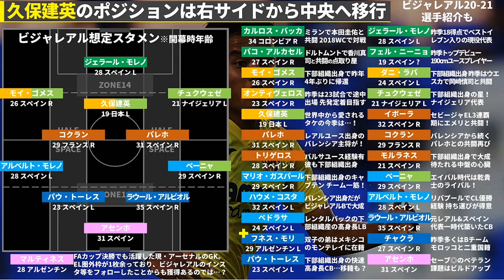【ビジャレアル・久保建英】エメリの考える起用方法とビジャレアルのチームメイト紹介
あなたのサッカー脳をアップデート！
MILKサッカーアカデミーです＊

最前列受講生：井上マー @inouemah/@inouemah_games

Ghost of Tsushima/龍が如く7/FIFA20/ウイイレ2020/ウイイレアプリ
ドラクエ11/あつ森/フォートナイト/APEX…

大喜利/ミルアカ横丁/ラブプラス…

キュン学部/ライフワーク学部/Jリーグ雑談/作業雑談…

●　ミルアカ2020（2年目）コンテンツ　●
　2020年はリモート・過密日程の関係上、週末の試合のレビューをお送りしています！

🎥曜日別コンテンツ（基本）
月曜朝：データベース・世代別代表関連
月曜夜：ミルアカマンデーライブ/週末試合のレビュー
火曜朝：データベース・海外関連
火曜夜：ミルアカライブスカウティング！/ミッドウィークのプレビュー
水曜朝：データベース・Jリーグ関連
水曜夜：-
木曜朝：戦術解析・ニュース
木曜夜：ミルアカライブレビュー/ミッドウィークのレビュー
金曜朝：データベース・データ関連
金曜夜：ミルアカライブデータスカウティング！/週末のプレビュー
土曜朝：データベース・海外関連
土曜夜：-（時々アフターゲームトーク）
日曜朝：まとめ関連・ニュース関連
日曜夜：-

●　ミルアカ各種シリーズ再生リスト　●
📊2019Jリーグ通信簿シリーズ

など！順次追加中＊